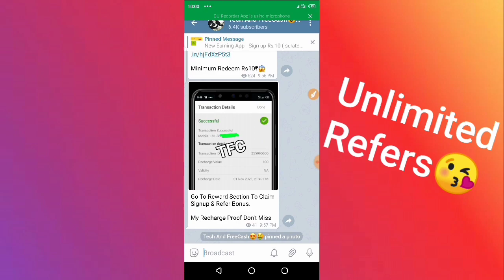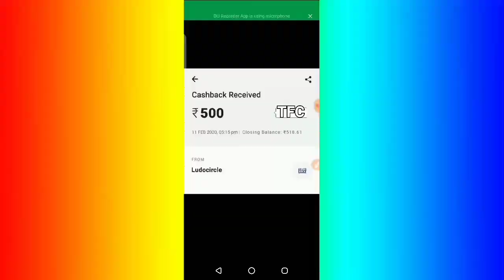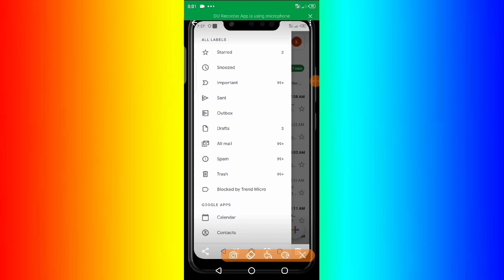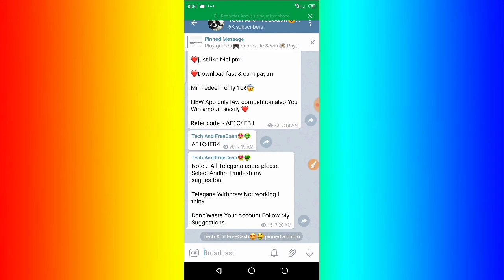Play Ludo game earn Paytm Cash - Khel Ludo Game earn money | new Paytm games Ludo app telugu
1)Free Scratch Cards App✌️😍🎁

2)🎁 Singup: ₹30  😍 👌 Refer ₹5

👉Refer Code : tT97scxf
👉Refer Code

👉Refer Code : CMp23CTi
👉Refer Code

earn money by ipl,earn money by mobile,how to earn money b,earn money b.d,how to earn by money in bloxburg,earn money cash wallet,earn money channel,earn money cricket,earn money cash,
how to earn money f,earn money game,earn money genuine,earn money google,earn money game app,earn money genuine app,